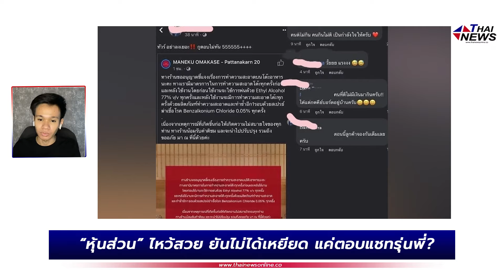หุ้นส่วน” ไหว้สวย ยันไม่ได้เหยียด แค่ตอบแชทรุ่นพี่? | Thainews - ไทยนิวส์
หุ้นส่วน” ไหว้สวย ยันไม่ได้เหยียด แค่ตอบแชทรุ่นพี่?